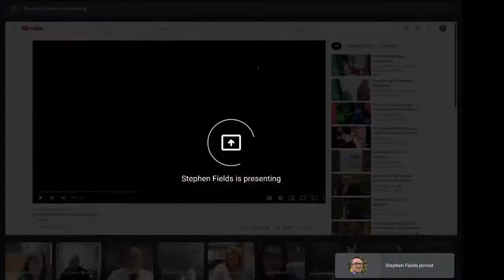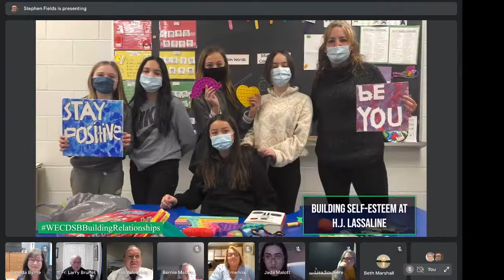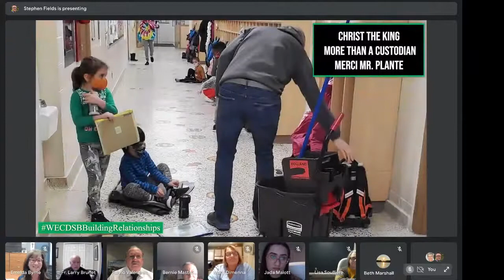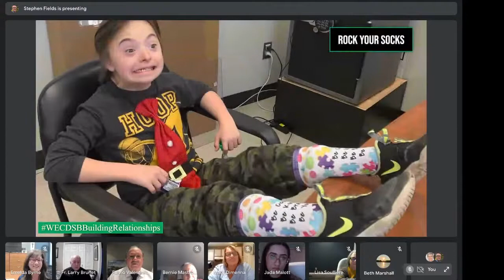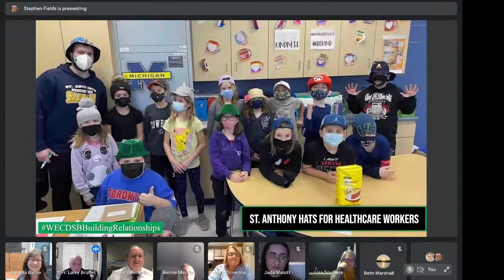Board Meeting: March 29, 2022